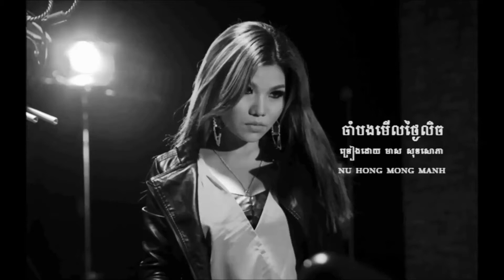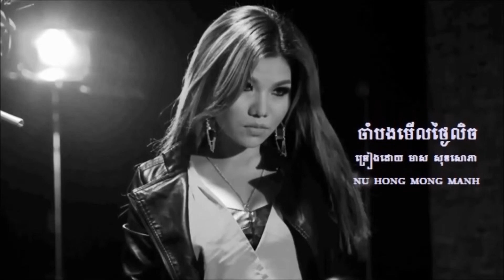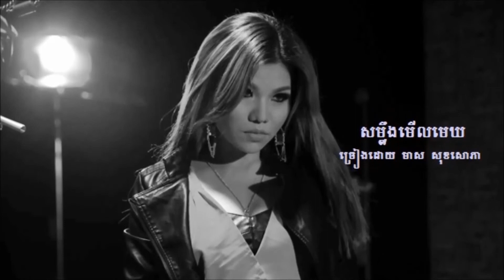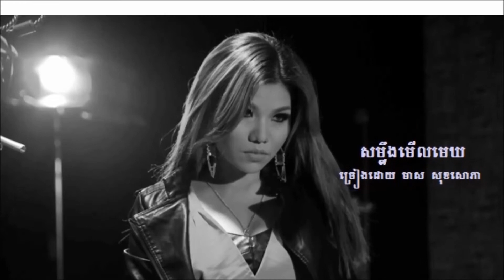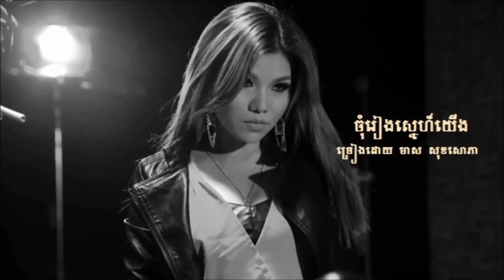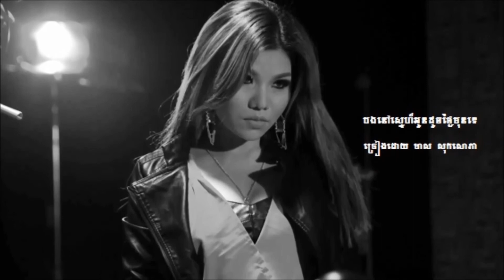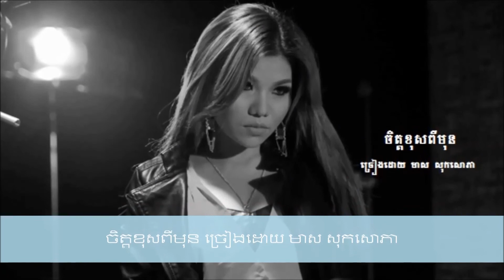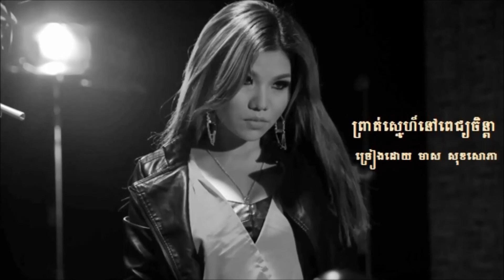ចម្រៀងជ្រើសរើសពិសេស មាស សុកសោភា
NỤ HỒNG MONG MANH 01 ចាំបងមើលថ្ងៃលិច  ច្រៀងដោយ មាស សុខសោភា 02 ស្រមោលស្នេហ៍ខ្ញុំ ច្រៀងដោយ មាស សុខសោភា 03 សម្លឹងមើលមេឃ ច្រៀងដោយ មាស សុខសោភា 04  អូននឹកនឹកបង  ច្រៀងដោយ មាស  សុកសោភា 05 អូនឆ្អែតចិត្តណាស់ ច្រៀងដោយ  មាស សុខសោភា 06 ចុំរៀងស្នេហ៏យើង ច្រៀងដោយ មាស សុខសោភា 07  បងនៅស្នេហ៏អូនដូចថ្ងៃមុនទេ  ច្រៀងដោយ មាស សុកសោភា 08  ចិត្តខុសពីមុន ច្រៀងដោយ មាស  សុកសោភា 09 ព្រាត់ស្នេហ៏នៅពេជ្យចិន្តា ច្រៀងដោយ មាស សុខសោភា